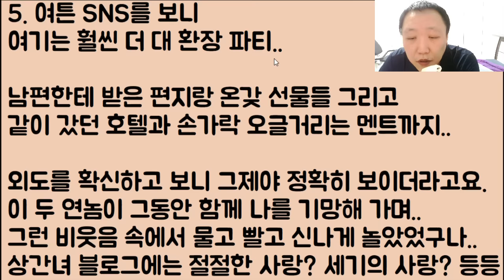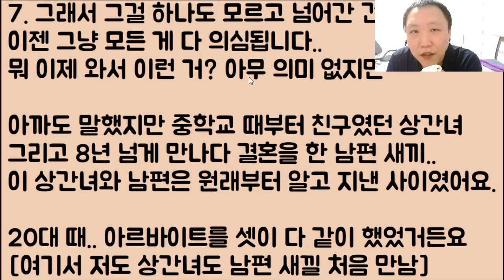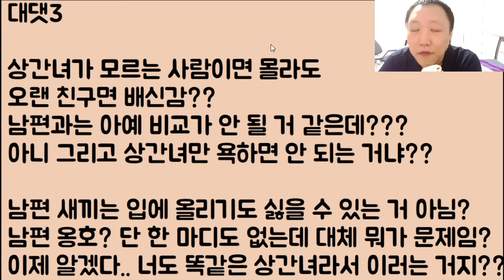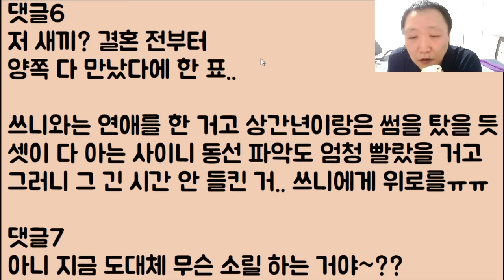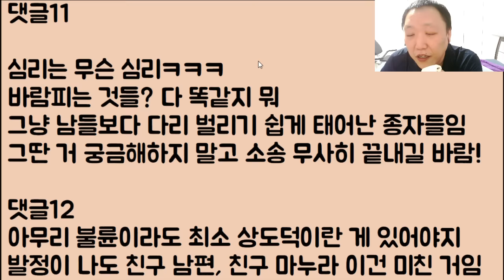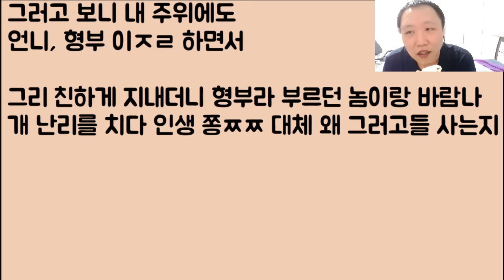[미친ㄷㄷㄷㄷ] 나랑 20년 지기 친구라는 게.. 내 결혼 부케도 받아준 ㄴ이.. 딴 놈도 아니고 내 남편이랑 바람을 피웠네? 그래 각오는 됐지? 이제 지옥에 갈 시간이다..